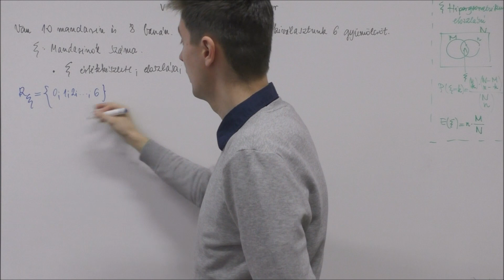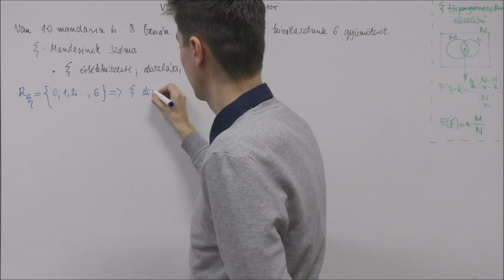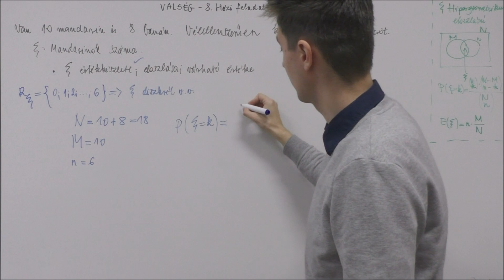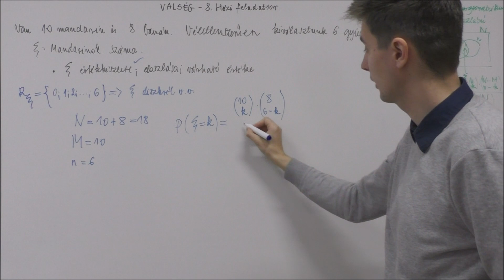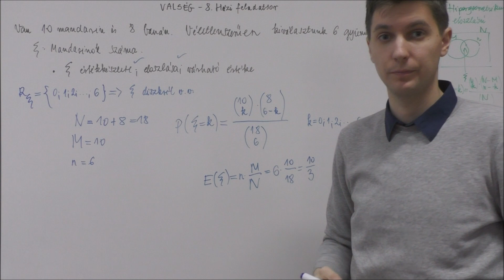Valószínűségszámítás 8. óra - 03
Nevezetes diszkrét eloszlások

3. Feladat. Izidóra osztálykirándulásra megy. Anyukája gyümölcsöket is pakol neki az útra. Van 10 darab mandarin és 8 darab banán, melyek közül véletlenszerűen választ hatot. Jelölje ξ a mandarinok számát. Határozzuk meg ξ értékkészletét, eloszlását, várható értékét.